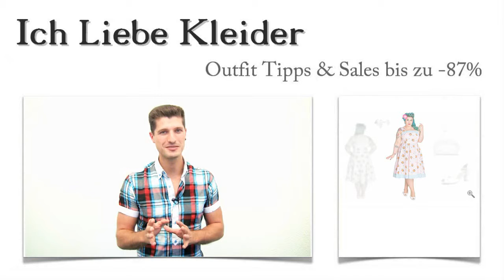Rockabilly Kleider in XXL + 50er Outfits für Luka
Luka ist eine außergewöhnliche junge Frau, die die 50er Outfits unwiderstehlich findet. Sie trägt sexy Rockabilly Kleider in XXL und sieht darin einfach umwerfend aus. Luka hat mir geschrieben und mich um Unterstützung bei ihrer Suche nach neuen 50er Outfits gebeten. Dabei sind wir gemeinsam auf wunderschöne Rockabilly Kleider in XXL gestoßen, die total gut zu ihr passen. Beim Kauf konnte Luka bis zu 87 Prozent sparen. Wenn ihr weiterlest, erfahrt ihr, wie solche Preise möglich werden und könnt außerdem eine tolle Überraschung mitnehmen!

Rockabilly Kleider XXL: Mit diesen 3 50er Outfit Ideen ist Luka wirklich glücklich
Nachdem Luka die Rockabilly Kleider in XXL durchstöbert hatte, wusste sie, dass diese schicken Peeptoes unbedingt zu den 50er Outfits dazugehören. Dazu trägt sie diese edle Henkeltasche, die den Look der 50er perfekt ergänzt. Mit den auffälligen Ohrringen zeigt sich Luka von ihrer ganz besonderen Seite - sie liebt nämlich das Rockige. Klickt euch mal durch die Bilder und seht selbst, wie schön die Outfit Ideen zu den Rockabilly Kleidern in XXL sind!

Rockabilly Kleider XXL: So sieht das Kleid aus, das Luka fasziniert hat
Habt ihr eine genaue Vorstellung davon, wie echte Rockabilly Kleider XXL aussehen sollen? Mit diesem schicken Rockabilly Kleid wurden Lukas Erwartungen maßlos übertroffen. Sie liebt die verspielten Details wie die süßen Schleifchen und der traumhaft schöne Allover-Druck. Dazu kommen die taillierte Schnittform und der weit ausgestellte Rock. Wenn ihr noch mehr Details sehen wollt, solltet ihr unbedingt auf die Bilder klicken. Und Klick!

Nur hier im Shop: Rockabilly Kleider der Spitzenklasse bis zu 87 Prozent günstiger kaufen
Als Luka sah, dass ihre neuen 50er Outfits bis zu 87 Prozent günstiger angeboten wurden, war sie natürlich total happy. Und das könnt ihr auch! Schaut euch hier im Shop um und entdeckt eine große Vielfalt limitierter Kleider, die es besonders preiswert gibt! Es lohnt sich auf jeden Fall, immer mal wieder reinzuschauen, denn unsere Angebote verändern sich ständig. Klickt euch durch die Rockabilly Kleider und freut euch auf Spitzenpreise!

Meine Überraschung für euch: Tolle 50er Outfits, die wirklich zu euch passen
Aufgepasst! Ich habe mir etwas Besonderes ausgedacht, das euch ganz sicher gefallen wird. Wenn ihr Schwierigkeiten habt, 50er Outfits zusammenzustellen, dann könnte ich eure Lösung sein. Ich finde die schönsten XXL Rockabilly Kleider, die absolut zu euch passen. Das geht aber nur, wenn ihr mir schreibt, wie ihr euch die tollen 50er Outfits vorstellt. Also worauf wartet ihr noch? Schreibt mir jetzt und freut euch auf wunderschöne Rockabilly Kleider in XXL!